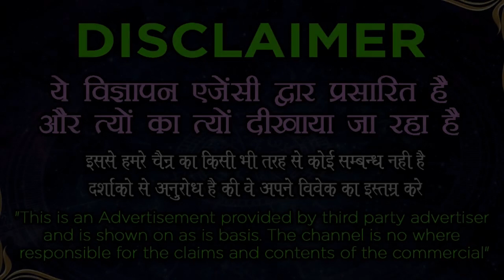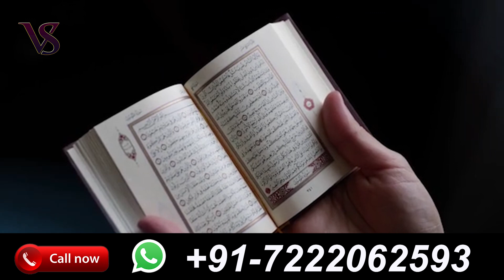सिर्फ 1 मिनट में असर देखो यह अमल करते ही आपका प्यार आपके बाहों में होगा हमेशा केलिए Mohabbat Ka Amal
सिर्फ 1 मिनट में असर देखो यह अमल करते ही आपका प्यार आपके बाहों में होगा हमेशा के लिए